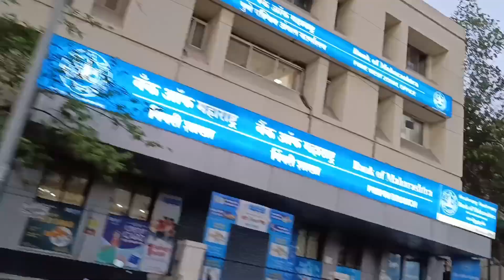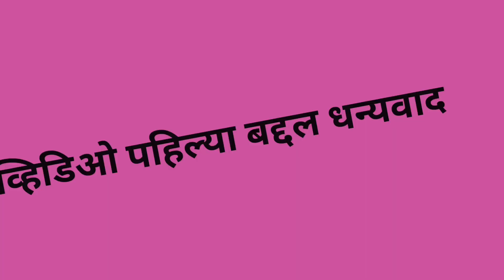खायला गेलो एक आणि.. | daily routine vlog|marathi vlog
marathi vlog